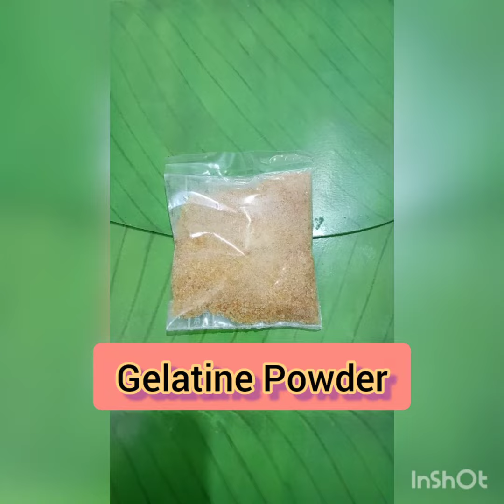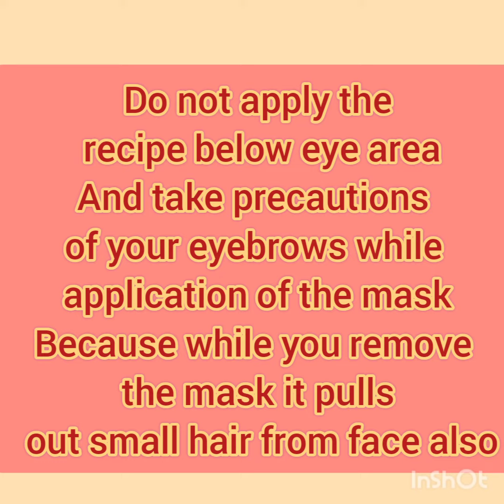Anti-aging Skin Tightening Peel off Mask @Rumavlogs30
Anti-aging Skin Tightening Peel off Mask ‎@Ruma vlogs

This recipe is for anti-aging skin tightening.
This is a DIY recipe.
You can see the amazing results immediately after removing the mask.
You can do this recipe twice a week.

Precautions: Please do not apply the mask under eye area and also take precautions while applying near your eyebrows area.
Because while removing the mask the hairs from your face will also be pulled out.

Caution: The people who are having active pimples and acnes do not apply this mask.

Ruma 😊